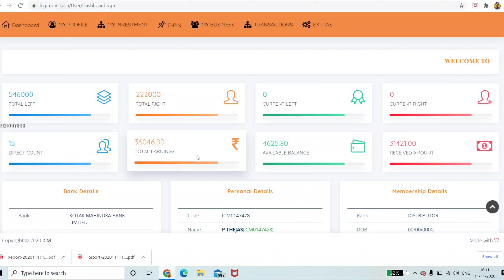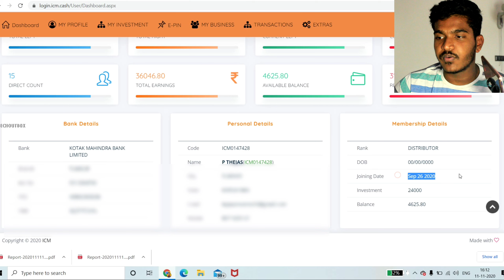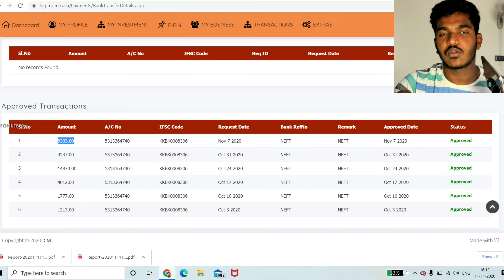I MADE 36000 IN LESS THAN 2 MONTHS | EARN MONEY ONLINE IN KANNADA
WHATSAPP ME "ICM" @  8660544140 ( DO NOT CALL)

HI MY NAME IS TEJAS PRASANNA, I POST KANNADA VIDEOS ON TECH AND REVIEW  OF MOBILES LAPTOPS AND MUCH MORE SUBSCRIBE TO MY CHANNEL TO GET NOTIFICATIONS OF MY FUTURE UPLOADS ALL THE SOCIAL MEDIA LINKS ARE GIVEN BELOW YOU CAN FOLLOW..: )

TECH OUTBOX KANNADA
TEJAS PRASANNA